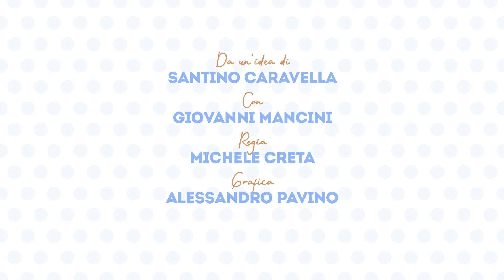Caffè con Humor del lunedì. Giovanni Mancini: Memoria. La Tua TV: la web TV del buonumore.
Giovanni Mancini per La Tua Tv, la Web Tv del buonumore, ci racconta ogni lunedì mattina una barzelletta. Questo lunedì: la memoria